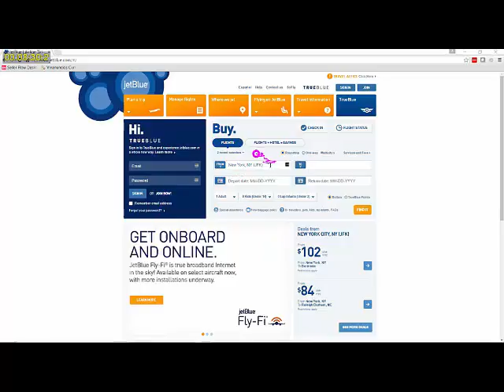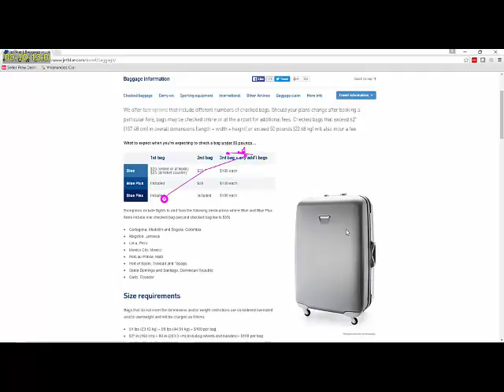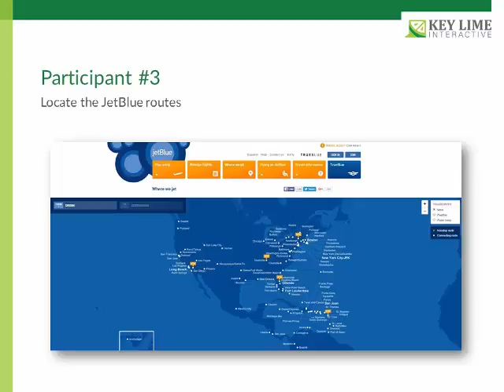Eye Tracking on jetBlue.com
Key Lime Interactive took first impressions from jetBlue's customers on how they interact with the website using eye tracking. Key Lime Interactive is a user experience research firm with proven excellence in both quantitative and qualitative user and consumer testing, serving our growing client list of Fortune 1000 companies. Want more 'eyes' on your website?